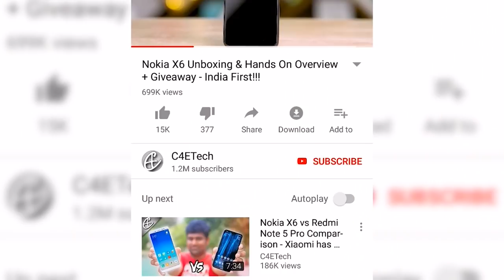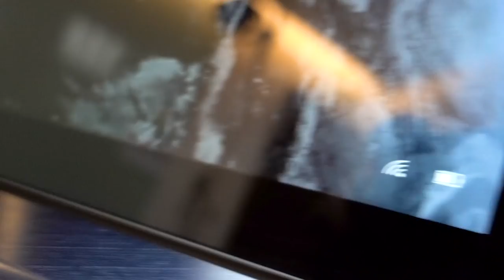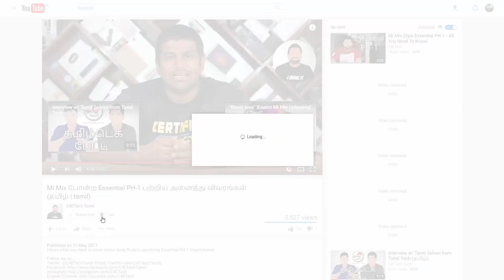புதிய முயற்சி பயனுள்ளதா ?? - Bye Bye Touchbar! ?? - Asus Zenbook Pro!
Asusஓட புதுமையான Zenbook Pro எப்படி இருக்கிறதென்று பார்க்கலாம்!

Here's something super innovative I came across on my trip to Taiwan a couple of months back - what do you think? Better than Apple's Touchbar implementation on the Macbook Pro?

The ZenBook Pro has a metal unibody design and a 15.6 inch 4K display, which covers 100% Adobe RGB color spectrum for great color accuracy.

The Screen pad or the Trackpad that doubles as a Secondary screen here on the ZenBook Pro has a 5.5 inch FULL HD IPS panel.

The Zenbook Pro runs on Intel's new 8th Generation Core i9 or Core i7 Processor and comes with 16 GB RAM & 1TB of SSD storage.

We have the nVidia G-Force GTX 1050Ti for discrete graphics.

The ZenBook Pro sports a pair of Harmon Kardon speakers.

If you liked our "புதிய முயற்சி பயனுள்ளதா ?? - Bye Bye Touchbar! ?? Comments are welcome too :)

Music Credits